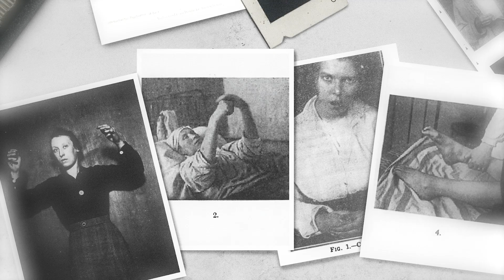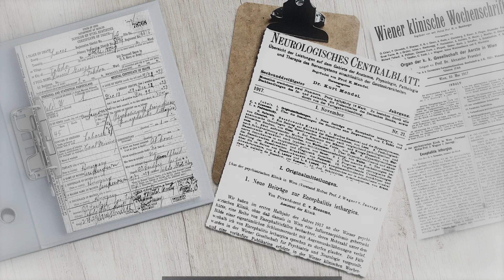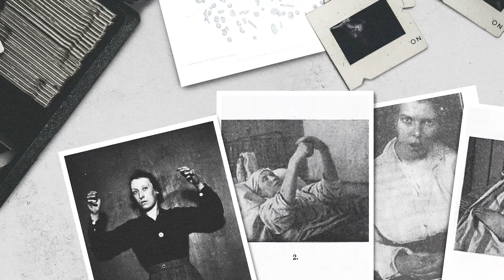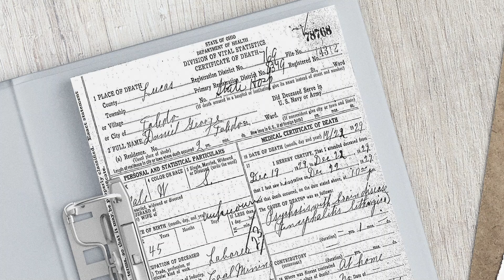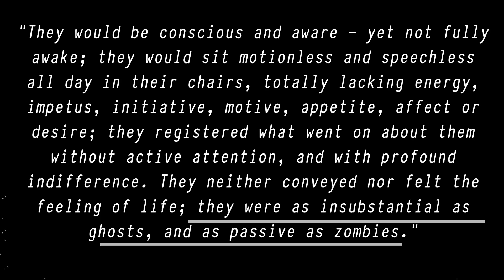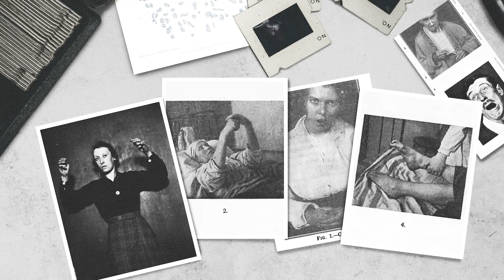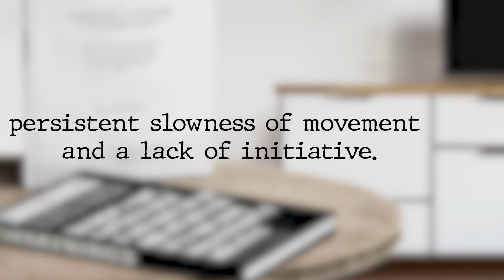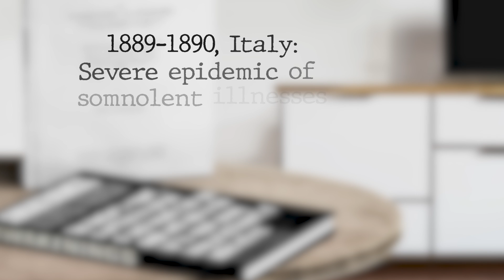Encephalitis Lethargica - The Sleeping Sickness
Just after World War I, an illness was spreading all over the world. At least 1 million people died from this illness while others became like living statues. Unable to move or speak, but conscious and aware. Trapped in their own bodies.
This video was first uploaded in April 2021, but had to be removed due to issues with YT.
SOURCES:
The videos/images in this video are works created for the video, in the public domain or can be found on sites like Wikimedia, Unsplash, Pixabay or Pexels linked below:
Timestamps:
0:00 Intro
0:32 History
4:22 Cause and Symptoms
8:10 Other Occurrences
9:33 Summary